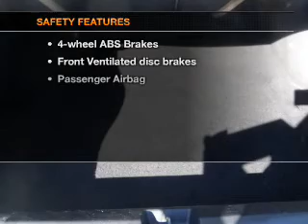2003 Honda Civic - Winchester VA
Year: 2003
Make: Honda
Model: Civic
Trim: EX
Engine: 1.7 liter inline 4 cylinder 16 valve
Transmission: 4-Speed Automatic
Color: White
Mileage: 112911
Address:
3302 Valley Pike